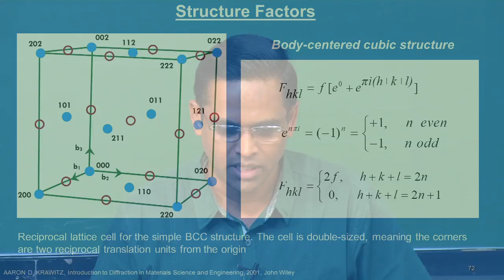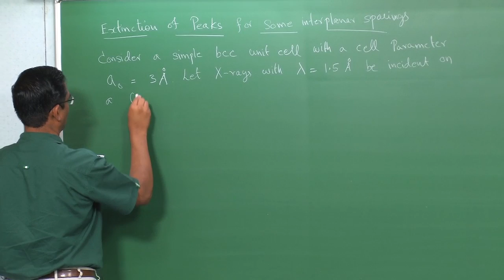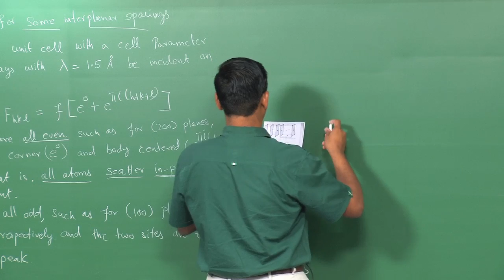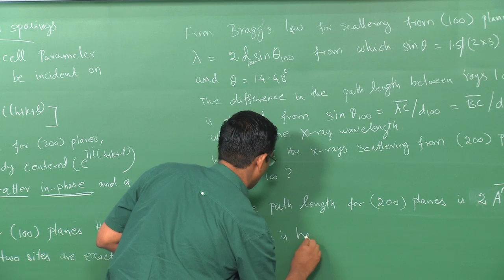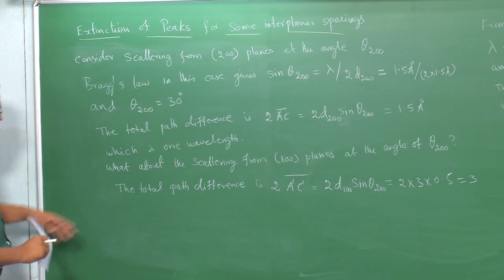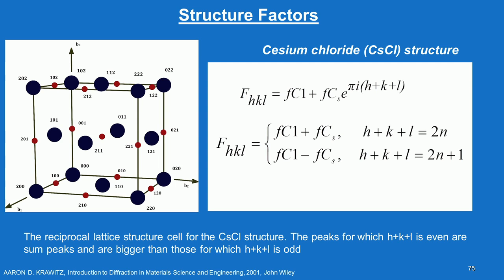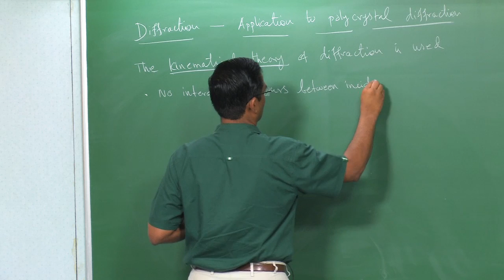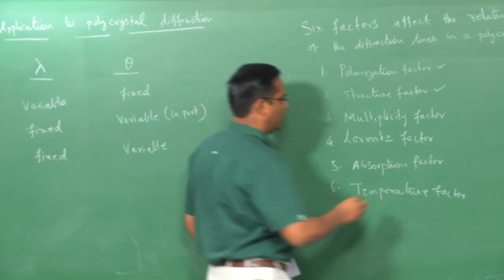Factors affecting intensities of X-ray peaks